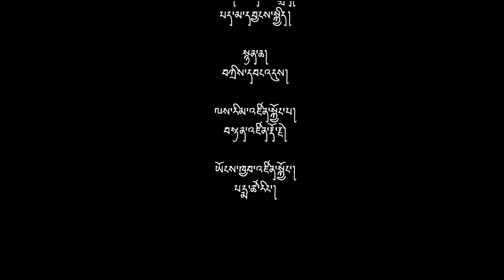𝗚𝘂𝗲𝘀𝘁 𝗼𝗳 𝘁𝗵𝗲 𝗪𝗲𝗲𝗸 𝘄𝗶𝘁𝗵 𝗗𝗮𝘄𝗮 𝗧𝘀𝗵𝗲𝗿𝗶𝗻𝗴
Dawa's journey began in June 2019 when his wife, Rinchen Pelmo, suffered a stroke at the age of 32. Despite the initial grim prognosis, Dawa took it upon himself to learn about strokes and sought guidance from Dr. Tashi Tenzin. He remained by Rinchen Pelmo's side throughout her recovery, even giving up his job to care for her.

With the help of free healthcare in Bhutan, Rinchen Pelmo accessed physiotherapy and gradually regained her independence, including the ability to walk. Though she still faced challenges in relearning various skills, her passion for farming, particularly mushroom cultivation and vegetable gardening, became a driving force in her recovery.

Reflecting on their experience, Dawa realized that more awareness about stroke could have helped them manage its risks, especially considering Rinchen Pelmo's high blood pressure. Determined to share their story and provide support for stroke patients and their families, Dawa established the Bhutan Stroke Foundation. This initiative was encouraged by Dr. Tashi Tenzin, who saw the importance of extending awareness and support beyond the hospital to the broader community.

In summary, Dawa's journey from his wife's stroke and recovery to the establishment of the Bhutan Stroke Foundation showcases the power of determination, love, and community support in overcoming adversity and creating positive change for stroke patients and their families.